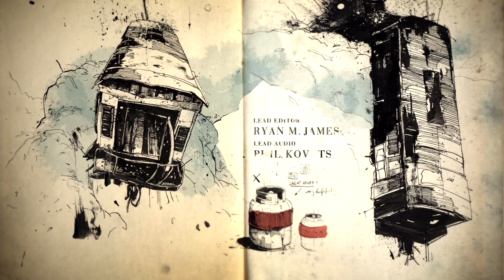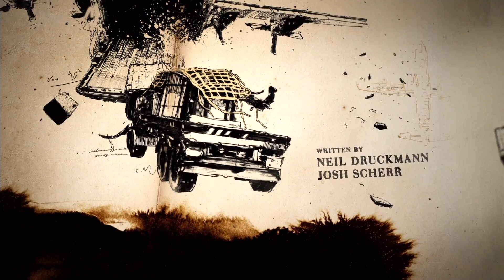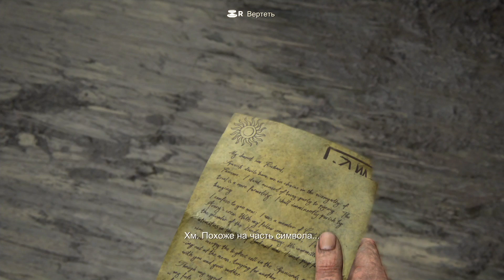Глава 2: Адово Место ● Uncharted 4: Путь вора